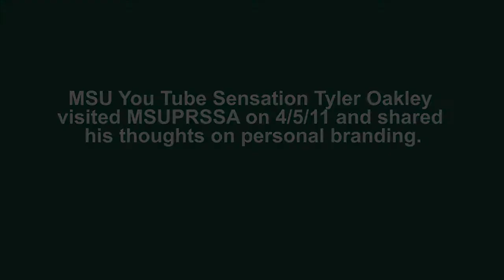Tyler Oakley on building a personal brand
Michigan State University senior and You Tube sensation Tyler Oakley visited the MSUPRSSA group on April 5, 2011 and shared his thoughts on building a personal brand online.